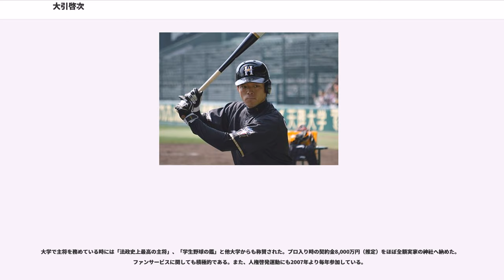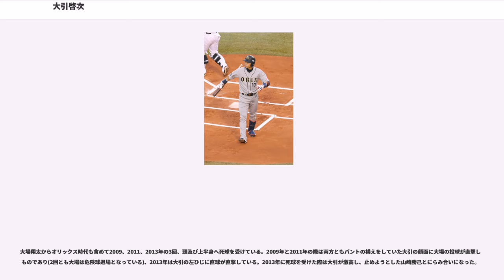大引啓次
大引 啓次（おおびき けいじ、1984年6月29日 - ）は、大阪府大阪市住吉区出身プロ野球選手（内野手）。右投右打。東京ヤクルトスワローズ所属。

創建2000年の歴史を持つ神須牟地（かみすむち）神社の宮司の二男として生まれ、物心ついた頃から恒例行事や大晦日には神社を手伝っていた。

大阪市立長居小学校1年時に住吉連盟の大阪ゴールデンファイヤーで軟式野球を始め、投手兼遊撃手を務めた。中学時代は硬式野球の住吉大和川シニアに所属し、遊撃手として全国大会に出場。

浪速高校では1年夏からベンチ入りし、1年秋から遊撃手のレギュラーの座を獲得。2年春の第73回選抜高等学校野球大会に出場し8強入りに貢献。3年夏の大阪大会では5本塁打を放った。高校通算15本塁打。

法政大学（法学部政治学科）進学後は、1年の東京六大学野球春季リーグ開幕戦で九番・三塁手としてデビュー。以後不動のレギュラーとして活躍し、3年時の秋季リーグでは同校5年ぶりとなる優勝、4年時には主将となり春季リーグで2季連続優勝を達成した。大学では首位打者を2度、最多打点と最多盗塁を1度ずつ記録し、ベストナインには5度選出され、小早川毅彦が作ったチーム最多安打記録（114）を更新し、慶應義塾大学の高橋由伸を抜いてリーグ歴代単独4位となる通算121安打を記録した。リーグ戦の通算成績は、98試合出場、365打数121安打、打率.331、5本塁打、62打点。

11月4日に明治神宮外苑創建80年記念で行われた東京ヤクルトスワローズと東京六大学選抜チームとの試合では3対2で六大学チームが敗れたものの、大引自身は先頭打者本塁打を含む3安打を記録した。11月21日に行われたプロ野球ドラフト会議（大学・社会人ほか対象）にてオリックス・バファローズから3巡目指名を受け入団した。背番号は10。

3月24日の開幕戦に八番・遊撃手として先発出場。オリックスで新人が開幕戦に先発出場したのは、指名打者で出場したの後藤光尊以来、遊撃手としてはの田口壮以来だった。プロ初打席で斉藤和巳から初安打を記録し出塁すると、直後に初盗塁も決めた。7月6日の東北楽天ゴールデンイーグルス戦で永井怜からプロ初本塁打。シーズン通して遊撃手のレギュラーの座をほぼ掴んでいたが終盤は調子を崩し、好調だった後藤に先発を譲ることも多かった。規定打席には2打席不足したが、最終的には出塁率.329を記録するなど新人野手としてはトップクラスの成績を残した。リーグワースト3位、遊撃手としては同2位の17失策を記録したがレンジファクターではリーグの遊撃手の中で1位だった。一方で打率.274に対し得点圏打率.212とチャンスで打てなかったことなどの課題も残した。シーズン後の秋季キャンプでは臨時コーチを務めたロサンゼルス・ドジャース・ストレングス・コンディショニングコーチのダグ・ジャローが俊敏性を試すために独自に考案した「球拾いテスト」でチームトップの好タイムを記録。「素晴らしい才能を持った選手がいた」と絶賛された。

3月18日、阪神の選手などが多く所属するオフィスS.I.Cとマネジメント契約を締結。同年の開幕戦には八番・遊撃手として出場。開幕直後は打撃不振に苦しんだが、徐々に復調。5月7日の千葉ロッテマリーンズ戦では延長10回裏に荻野忠寛からプロ入り初のサヨナラ安打を放った。しかし、6月9日の阪神戦で久保田智之から右手人さし指に死球を受けて骨折し戦線離脱。8月27日の福岡ソフトバンクホークス戦で復帰し、以後は再び遊撃手のレギュラーとして出場。最終的には故障の影響もあって88試合の出場にとどまり打率.258に終わったが、得点圏打率.319を記録するなど成長の跡も見せた。

は故障者続出でチームが不調に喘ぐ中、107試合に出場して打率.278と健闘し、遊撃手としてのレギュラーの座をほぼ手中にした。しかし9月1日のソフトバンク戦で甲藤啓介から左手首に死球を受けて骨折し、残りシーズンを棒に振ったため、またしても規定打席に到達できなかった。8月25日の日本ハム戦で9回裏二死に同点適時打、延長10回裏にはサヨナラ安打を放ったが、シーズン中の得点圏打率は.221に終わった事、自己ワーストの84三振を喫した事、また好調時は安打を量産する反面、一旦不調に陥るとなかなか安打が出ない事などの課題も残した。一方、守備の面では再びレンジファクター1位になった。
は開幕戦に九番・遊撃手として出場し、3回裏に岩隈久志から同年のチーム初打点となる先制適時打を打ち、完封勝利を挙げた金子千尋と共に試合後にヒーローイ...